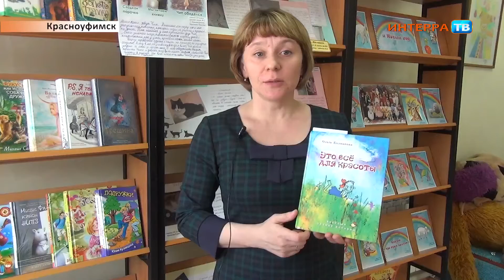Чтение СХ 1 05 03 15